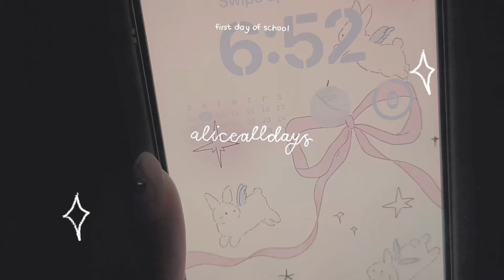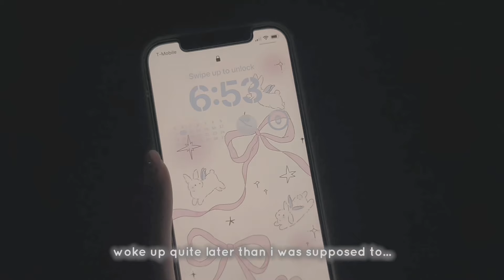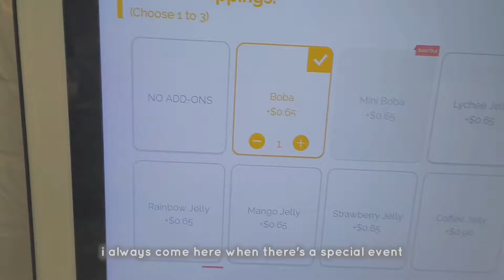FIRST DAY OF SCHOOL VLOG 🧋~ what’s in my backpack, grwm, making breakfast, my outfit, getting boba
*bloop*      *blop*
                                       *beep*

message incoming… 💌

 although i enjoyed the summer, i still missed my friends. i was pretty excited to see them again. i hope you enjoy this first day of school vlog!

@divoom_official(TikTok)
@divoom_global(Instagram)
@Divoominternatonal(YouTube)
@Divoom_Asia(Facebook)
@Divoom(Twitter)

Get $20 off your order with: AliceLi20

music

ur so cute